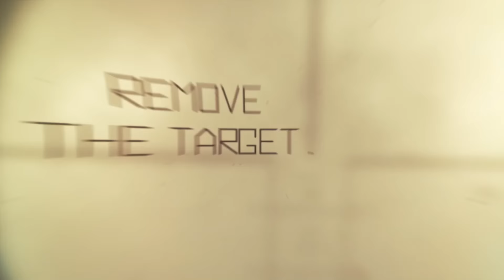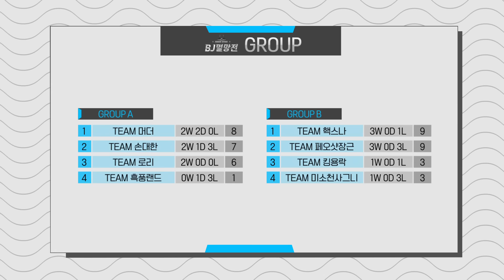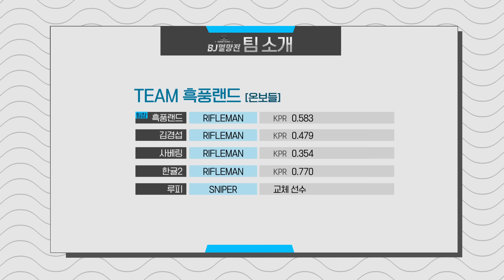[서든어택] 2019 BJ 멸망전 로리 VS 흑풍랜드 | 킹용락 VS 미소천사그니 2부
최고의 서든어택 BJ는 누구?
멀티폭파미션 블래스트에서 벌이는
2019 서든어택 BJ 멸망전!